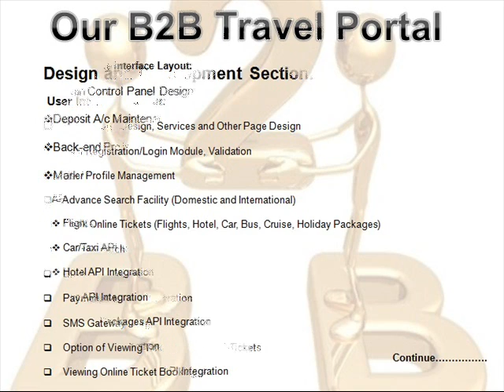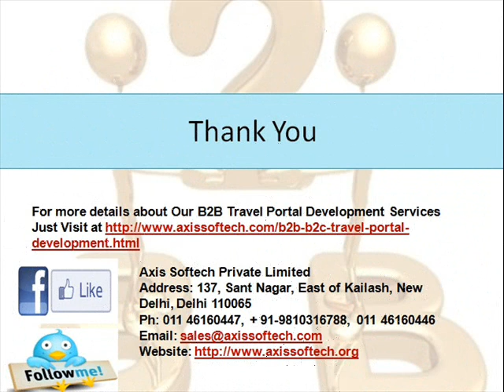B2B-Travel-Portal-B2B-Portal-for-Travel-Agents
Build High Quality B2B Travel Portal, Portal for B2B Travel Agents, B2B Portal for Travel Agents, Portal for Travel Agency through India most famous B2B Travel Portal Development Company based at New Delhi Provides customized and
Enhanced feature B2B Web Portal or B2B Travel Website Development Services at affordable price. Our B2B Travel Portal contains GDS/XML Flight API for Flight Search and Flight Ticket Booking, Hotel API for Hotel Search and Online Hotel Booking, Car Booking API for Car Search and Car Booking, Bus API for Bus Search and Bus Ticket Booking, Cruise API for Cruise Search and cruise ticket Booking, Holiday Packages Booking API for Holiday Packages Search and Packages Booking. or For Any Inquiries Call us at 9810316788